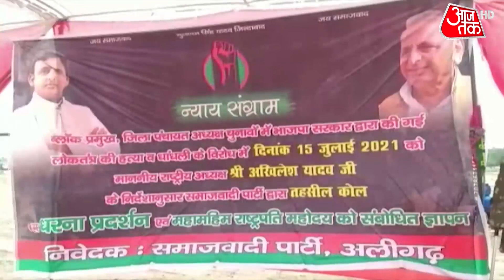2022 में Yogi का काम बोलेगा? Dangal With Chitra Tripathi | Debate On AajTak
प्रधानमंत्री नरेंद्र मोदी ने आज नई काशी का नक्शा दिखाया है और BJP के 2022 यूपी चुनाव अभियान की एक तरह से शुरुआत कर दी है. इसी के साथ प्रधानमंत्री मोदी ने मुख्यमंत्री योगी आदित्यनाथ के कामों पर मुहर लगाकर बता दिया है कि आने वाले यूपी चुनावों में बीजेपी का मिशन यूपी क्या है? वाराणसी को आज 1500 करोड़ से अधिक की विकास परियोजनाओं की सौगात सौंपने आए पीएम मोदी ने एक नहीं कम से कम 6 मौकों पर योगी को शाबासी दी.
मोदी-योगी की जोड़ी यानी मोदी के शब्दों में डबल इंजन वाली सरकार का विकास मॉडल बीजेपी का मंत्र है, ये आज साफ हुआ है, लेकिन दंगल का सवाल है कि विपक्ष की रणनीति क्या है?